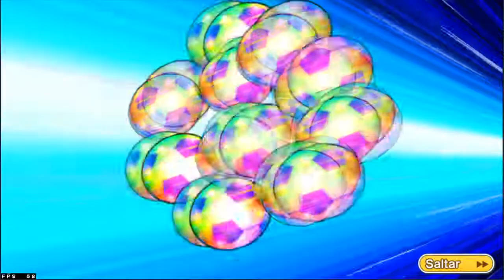Multis + Multis - Caldo + Caldo! I Lanzamos de todo un poco! - Captain Tsubasa Dream Team!